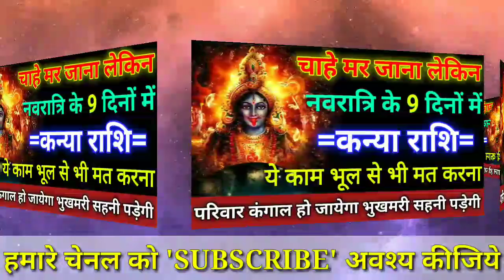कन्या राशि वालों सावधान नवरात्रि के 9 दिनों में ये काम भूलसे भी मत करना मुसीबतों का पहाड़ टूट पड़ेगा